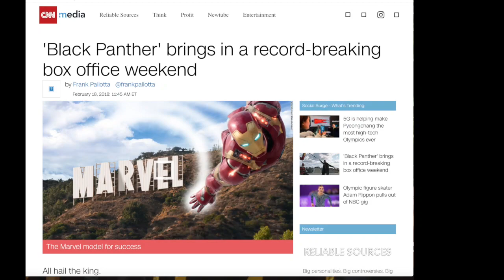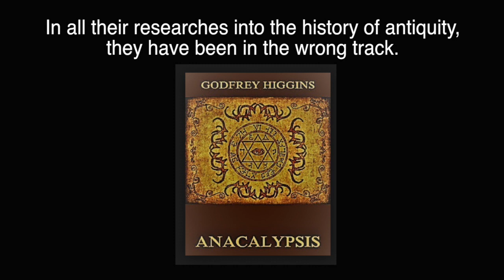Unlocking the Black Panther encodes of the messiah complex